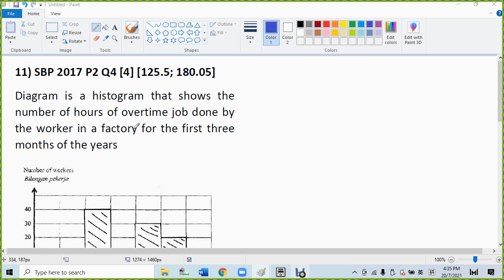F4 C8 SBP 2017 P2 Q4